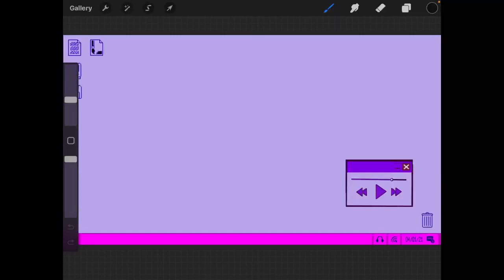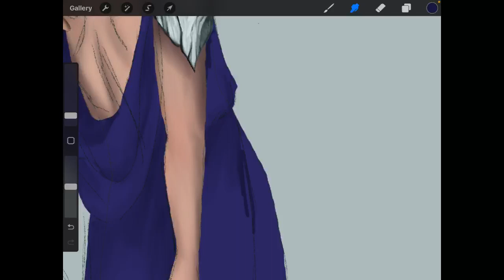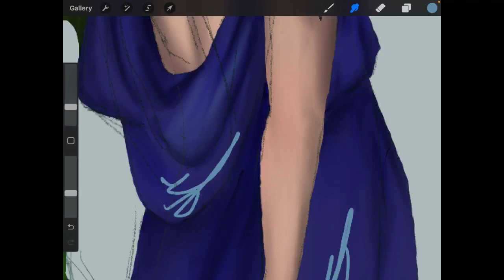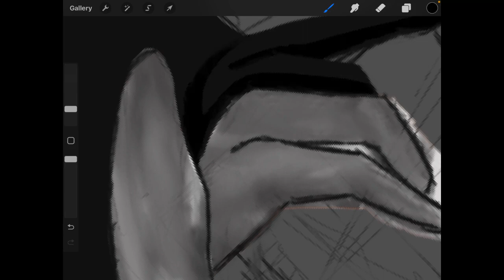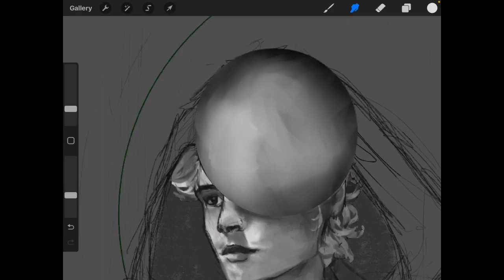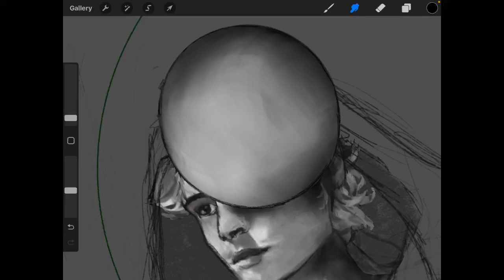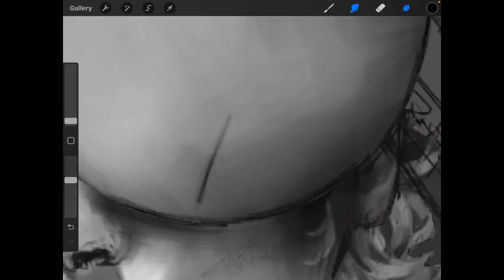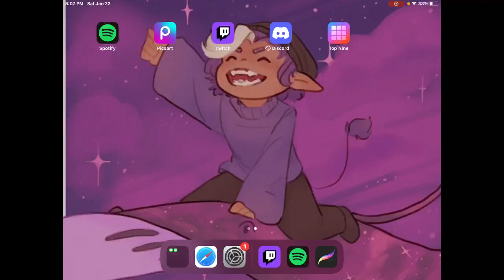Celebratory Dream Art! VOD 1/22/22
Celebrating my first art post to reach 1.5K on Twitter as well as a follow from Dream Fanart~

*** Background art by Pocket Of Rye